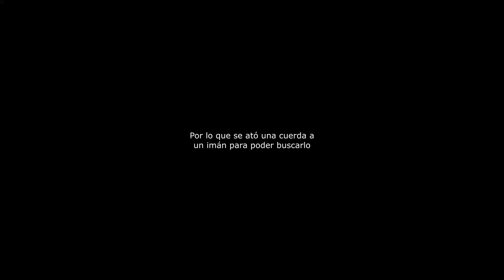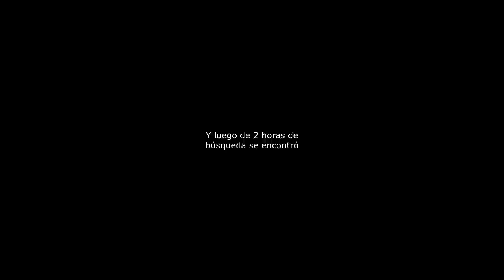Rocket engine test 3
Prueba y recuperación de motor de cohete.